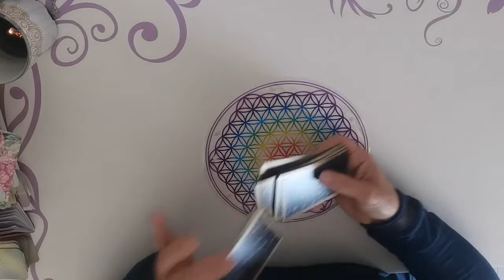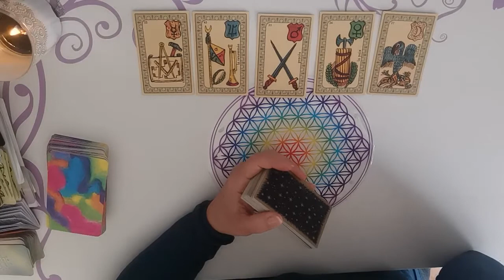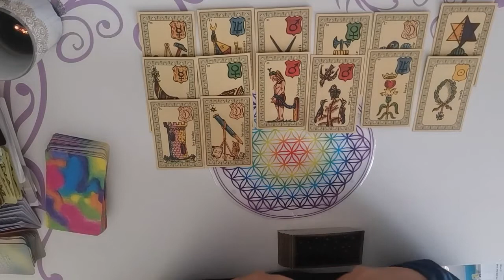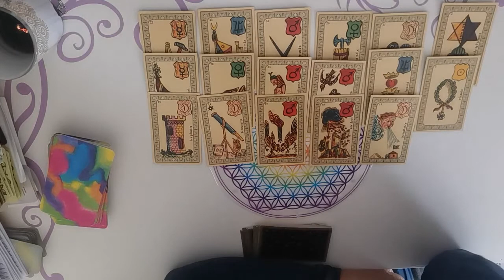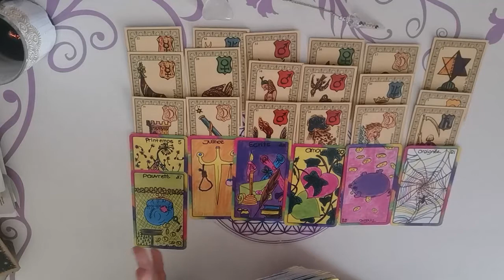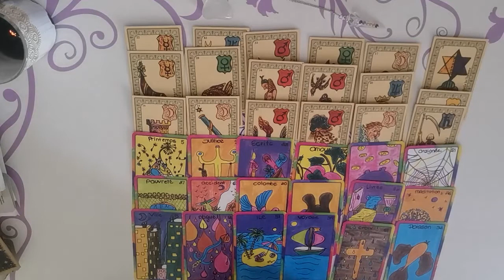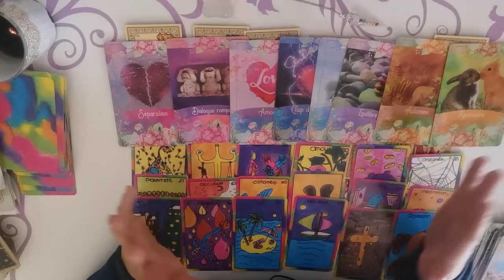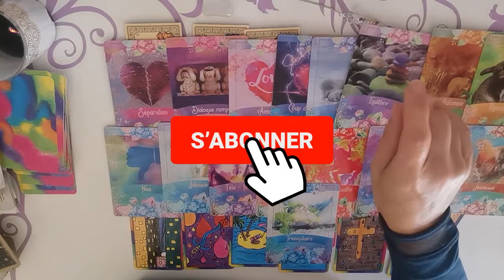CAPRICORNE HOROSCOPE Janvier 2022